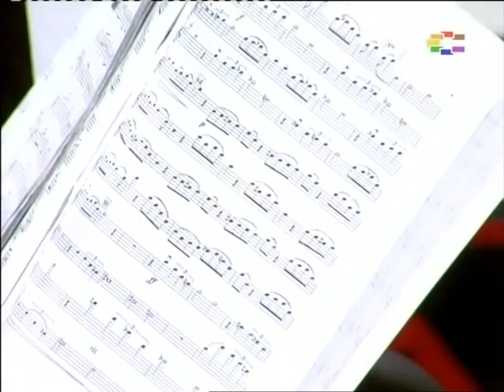Zoran Dzorlev - Four strings: The Tango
Gudackiot kvartet "Four strings" / "cetiri zici" gostuvaat vo emisijata "zora zori" i se pretstavuvaat so ovaa izvonredno ubava kompozicija/tema od filmot "Mirisot na zenata"/ "Scent of a woman".
Sto da se kaze osven BRAVO. So siot rizik deka mozebi ke zvuci anahrono i od nekoi drugi vreminja, ke kazam: Makedonija se gordee so vakva mladina!! Em mladi, em ubavi, em simpaticni, baska kulturni i obrazovani...Bravo uste ednas !
Inaku ova e mlad kvartet sostaven od dve violini, edna viola i edno violoncelo, instrumenti so po 4 zici od kade sto doaga i imeto na grupata. Toa se mladi umetnici voedno i ucenici na DMBUC Ilija Nikolovski Luj.
Olgica Zdravkovska i Alberta Doko na violini, Ljupka Mancevska na violoncelo i Ivan Ivanov na viola.

Extraordinary performance of the students of a music high school "Ilija Nikolovski Luj" from Skopje, Macedonia in the TV show "zora zori". The show is hosted by maestro Zoran Dzorlev, the best violin player in Macedonia. The group is called "Four strings" and they are performing a famous Tango, a popular theme from the movie "Scent of a woman"
Bravo !!